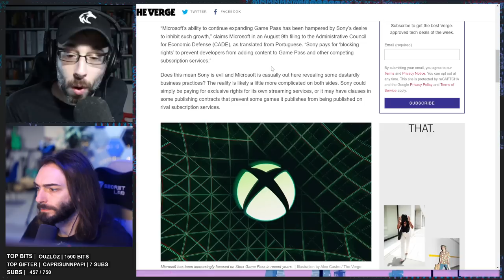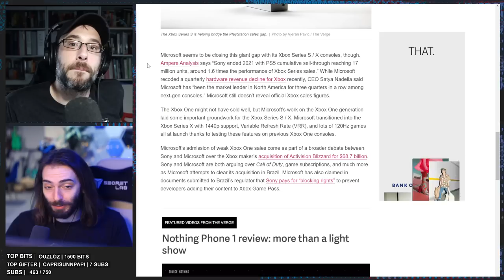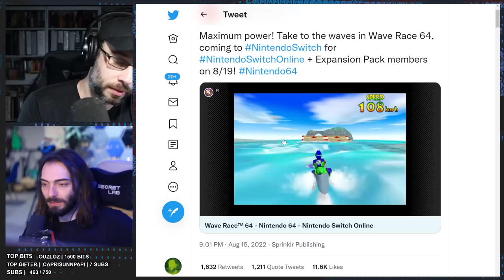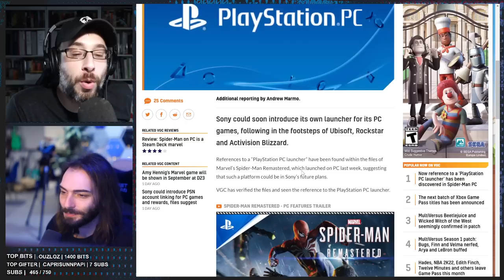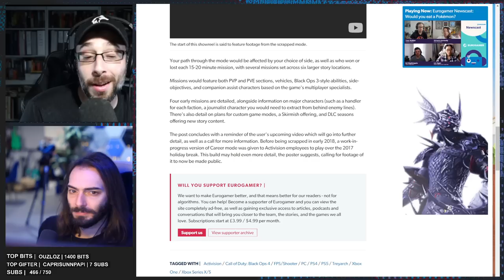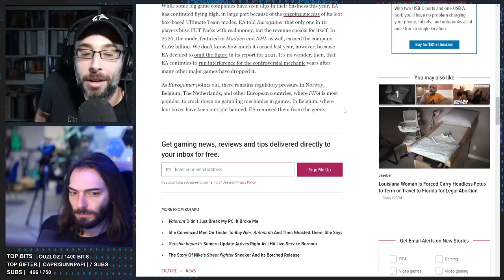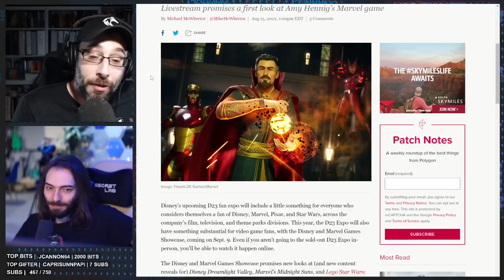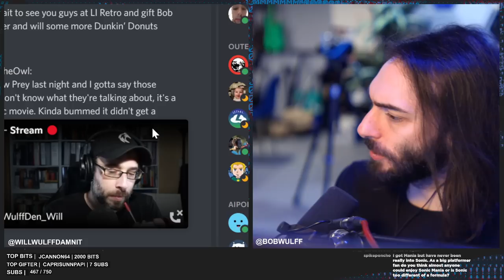Microsoft and Sony's WAR behind the scenes - WULFF DEN Podcast Ep 94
• 0:00 Intro
• 6:00 Microsoft claim Sony blocks games from being on Game Pass
• 16:24 Microsoft finally admits PS4 outsold Xbox One by a lot
• 23:53 Sponsor
• 28:54 Wave race 64 coming to Switch Online
• 32:07 Splatoon 3 Direct
• 45:05 Playstation PC launcher discovered
• 51:32 Details of Black Ops 4 cut single player leaked
• 58:22 Spider-Man had scraped multiplayer
• 1:03:06 EA defends FIFA loot boxes
• 1:12:08 Forspoken trailer
• 1:20:40 D23 to feature marvel games
• 1:23:40 TWEET OF THE WEEK
• 1:24:30 Q&A

Wulff Den
696 Old Bethpage Rd # 508